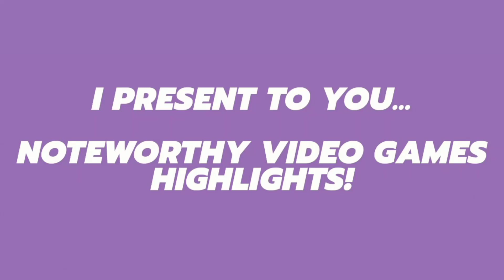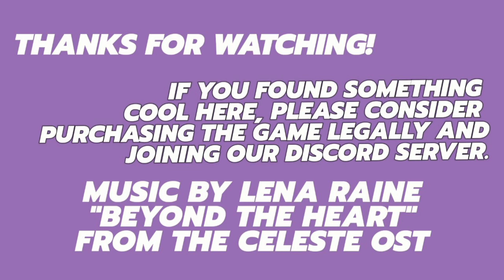Noteworthy Video Games / Highlights 10/20/2023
0:00 / INTRO, IN CASE YOU CAN'T FIND IT

Games in order of appearance:

0:04 / guselect's Moonleap (2023):

0:38 / Catthia's Cynthia: Hidden in the Moonshadow (2023):

1:17 / kurigamedev's Gwen the Hen 64 (2023):

2:21 / Imilkowski Dev's Miniland Adventure (2023):

2:54 / Icehelm's Godfist (2023):

4:09 / OUTRO